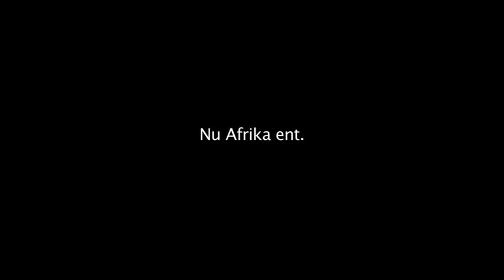Zayd "Say What" Video (LAFCO)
Directed by James Wade & Cody Lucich
Shot by Cody Lucich & James Wade
edited by james wade & cody Lucich
Album: The Game and the Gospel
Executive Producer Tao Ruspoli